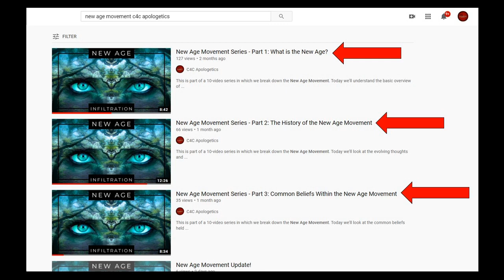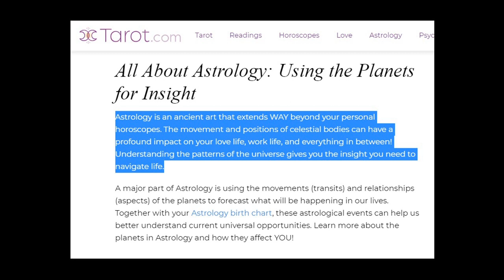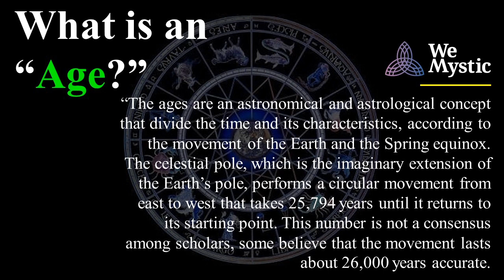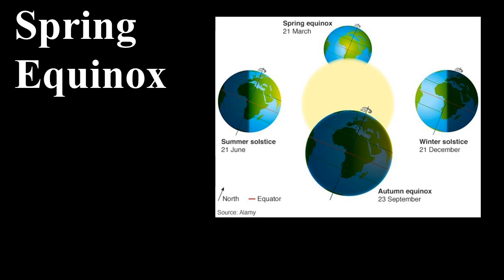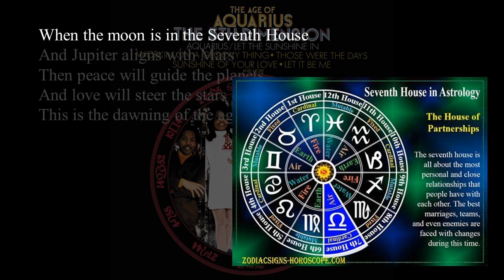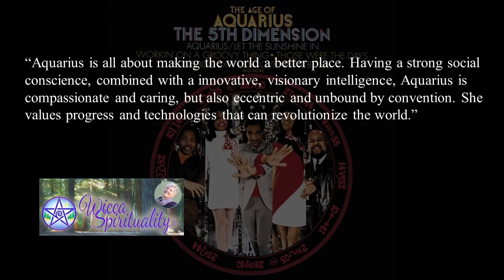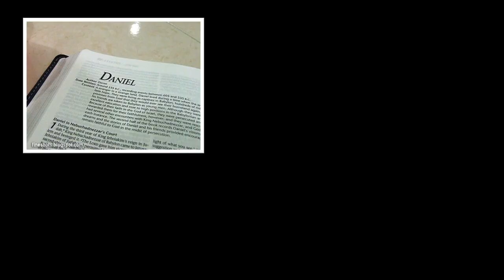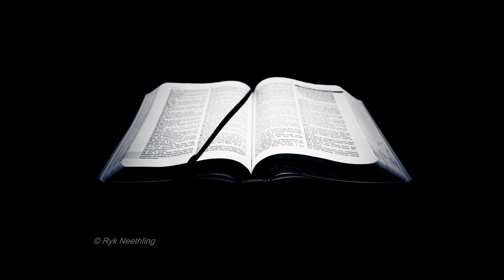New Age Movement Series - Part 4: What is the Age of Aquarius?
This is part of a series in which we break down the New Age Movement. In this episode we're looking at the Age of Aquarius. We'll be discovering what it means according to astrology, where life is, and what God has to say about this practice.

Don't forget to check out our podcast channel at the following sites!